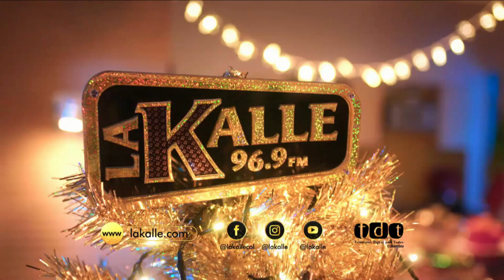Demandó a su novio porque nunca le pidió matrimonio en 8 años- La Kalle